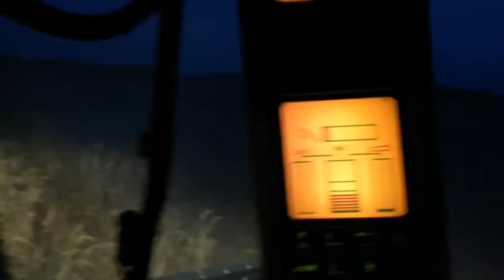Combining Weedy Beans at night.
The combine worked well, though I had a small problem with one of the knives on the cutter bar, which led to a little bit of plugging. Each pass I'd do 9 rows rather than 10, with the return pass overlapping the partially cut row so I could get all the beans in it. After I finished up I saw that the knife guard on the end knife had broken. The beans are certified organic. Seeds planted were from Albert Lea Seed, Viking O1202-N (a 1.2 relative maturity bean).  I'm happy with the outcome; a lot of equipment I've used for the first time, on a "challenging" field. Looking forward to next year.